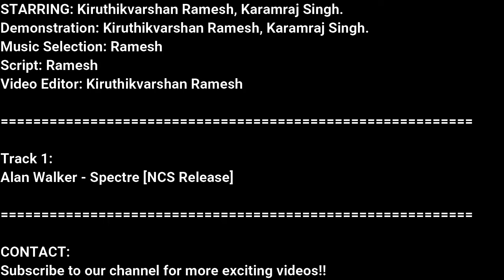Newtons 3rd Law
Cast
STARRING: Kiruthikvarshan Ramesh, Karamraj Singh
Demonstration: Kiruthikvarshan Ramesh, Karamraj Singh
Music Selction: Ramesh
Script: Ramesh
Video Editor: Kiruthikvarshan Ramesh.